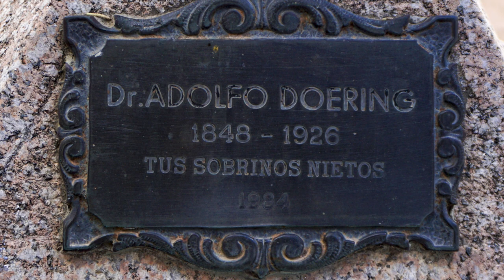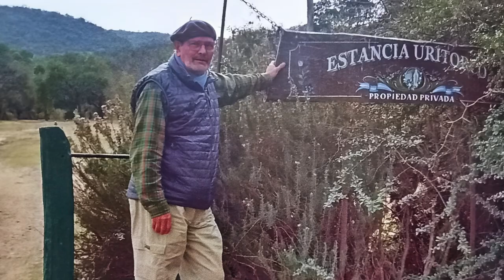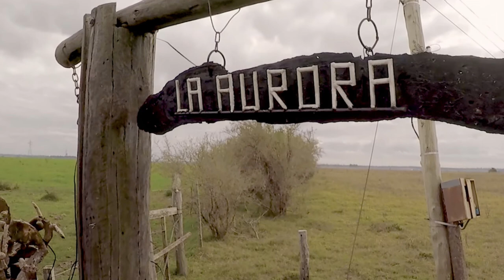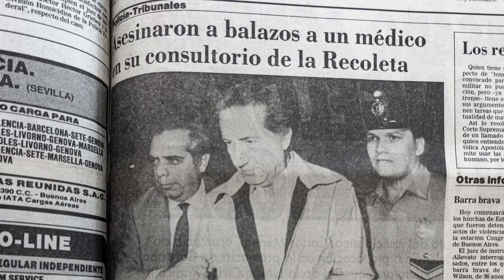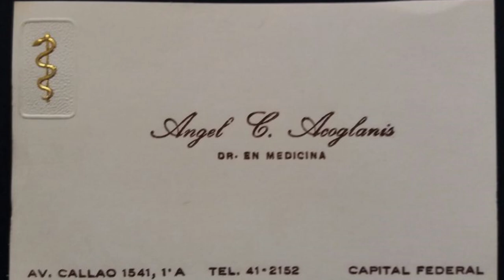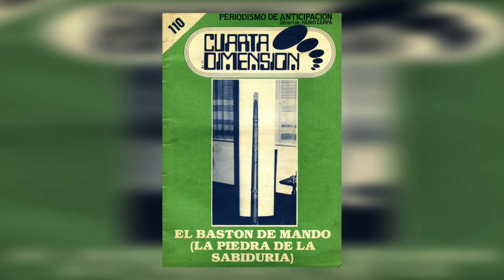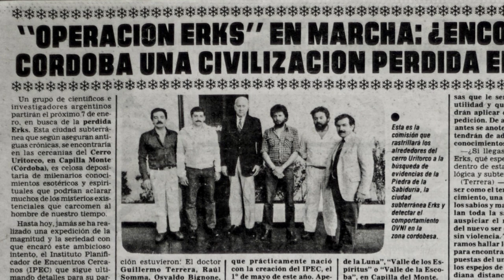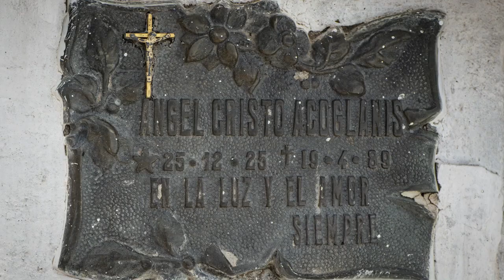El Cementerio de Capilla del Monte - Entrevista a Marcelo Metayer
Una muy original charla con Marcelo Metayer. ¿Por qué el cementerio de Capilla del Monte puede tener un valor particular para los aficionados a los enigmas y misterios?

La Historia de este lugar. Los árboles y las líneas Hartmann. ¿Qué particularidades tiene el cementerio? ¿Quiénes deberían estar y no están? ¿Por qué un número desproporcionado de tumbas de niños?

¿Quién fue Ángel Cristo Acoglanis, "el portero de Erks"? Y mucho más. Aclaración sobre el derecho a publicar este material.

👉Relacionados:
Marcelo Metayer: